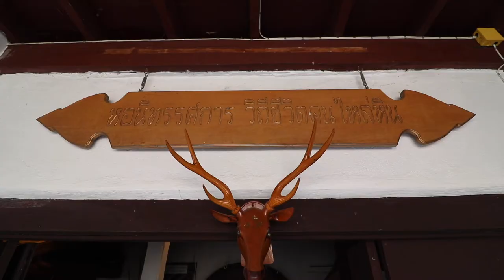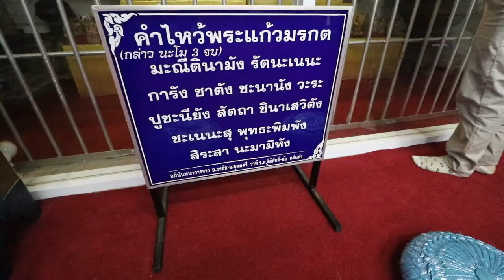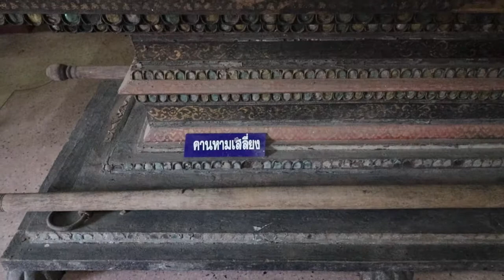เที่ยวลำปาง วัดไหล่หิน ,วัดพระธาตุลำปางหลวง